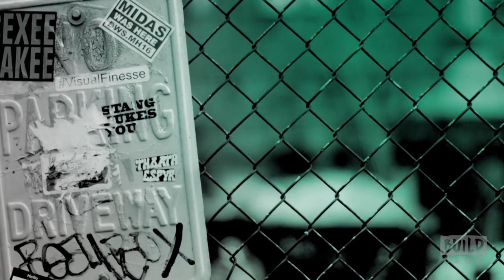Randy Garutti And Mark Rosati Discuss Their Cookbook "Shake Shack: Recipes & Stories"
They wrote the book on burgers! Shake Shack's Randy Garutti and Mark Rosati join us to chat about their debut cookbook, "Shake Shack: Recipes & Stories," contains 70 recipes, 200 photographs and plenty of stories, fun facts and pro tips for the home cook and Shack fan. Follow Shake Shack’s journey around the world; make your own ShackBurgers, crinkle-cut fries and hand-spun frozen custard shakes at home; and get a glimpse into the culture, community and inner workings of the Shake Shack brand. Moderated by Sierra Tishgart, Senior Editor at NY Magazine, Grub Street. Interview at 692 Broadway in NYC for BUILD Series.